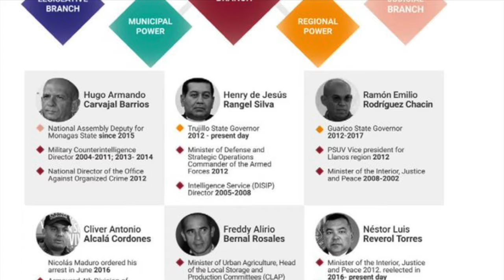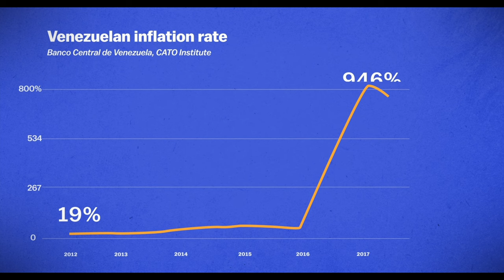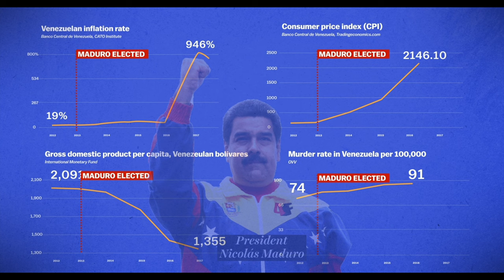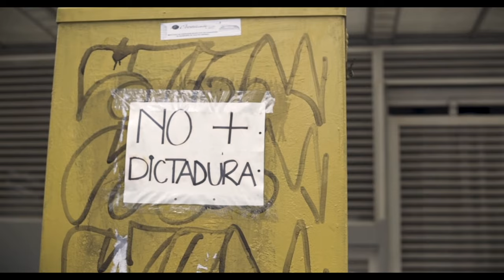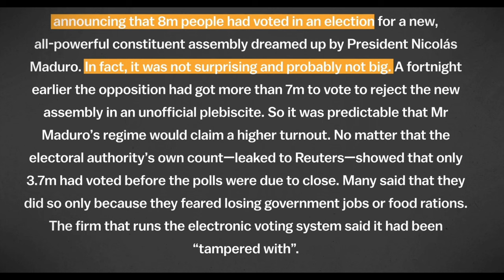Maduro Seeks To Regulate The Cocaine Trade - Venezuela's Coc4Ine Revolution Pt 2/5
IN 2013, NICOLÁS MADURO BECAME PRESIDENT OF VENEZUELA FOLLOWING THE DEATH OF HIS CHARISMATIC PREDECESSOR HUGO CHÁVEZ. SINCE THEN, THE COUNTRY’S COCAINE TRADE HAS UNDERGONE REVOLUTIONARY CHANGES. TODAY, VENEZUELA IS AT RISK OF BECOMING THE WORLD’S FOURTH COCAINE-PRODUCING COUNTRY. AND THE MADURO REGIME HAS POSITIONED ITSELF AS THE GATEKEEPER TO THE COUNTRY’S DRUG TRADE, CONTROLLING ACCESS TO COCAINE’S RICHES NOT ONLY FOR DRUG TRAFFICKERS BUT ALSO FOR CORRUPT POLITICIANS AND THE MILITARY-EMBEDDED TRAFFICKING NETWORK KNOWN AS THE “CARTEL OF THE SUNS.”

THIS VIDEO IS PART OF A 5 PART SERIES ON VENEZUELA'S COCAINE REVOLUTION BASED ON INVESTIGATIONS BY INSIGHT CRIME

@InSight Crime